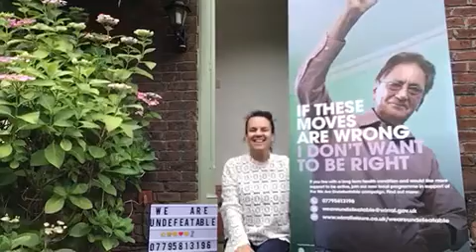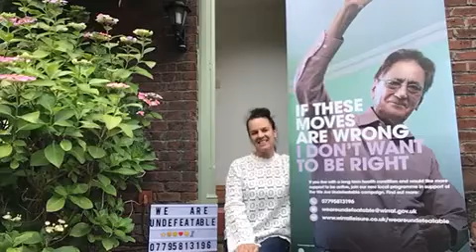Sonia from our We Are Undefeatable Programme with you Step by Step